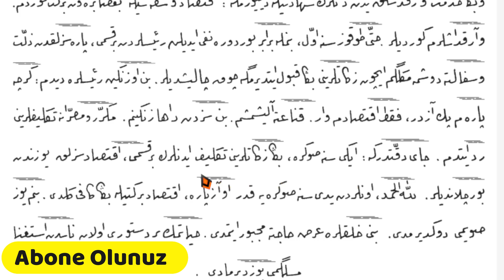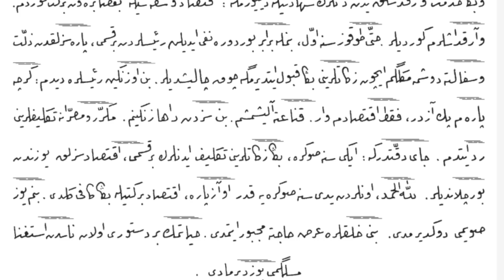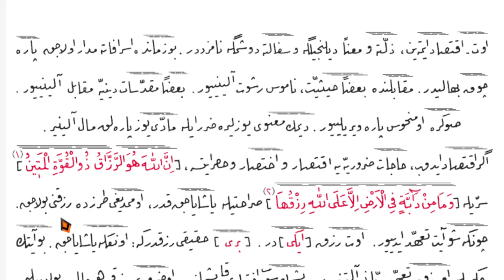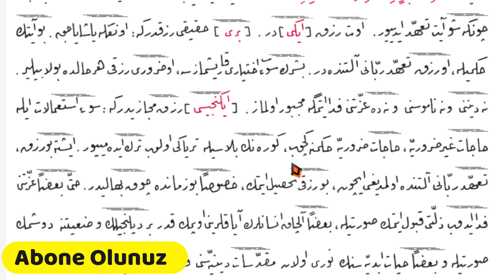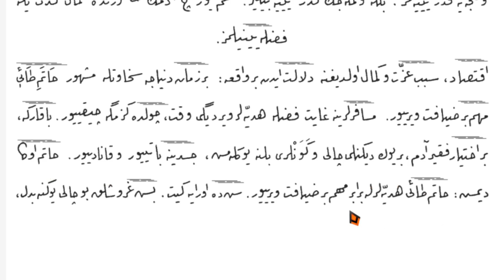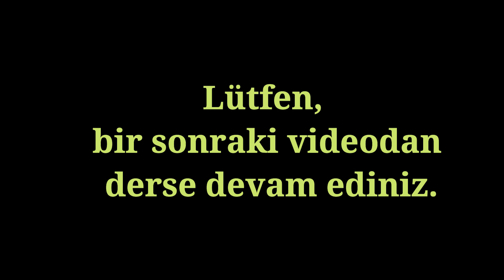İktisad Risalesi-Dördüncü Nükte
Ondokuzuncu Lem'a, İktisad Risalesi, Dördüncü Nükte